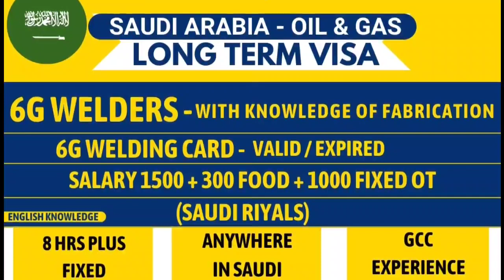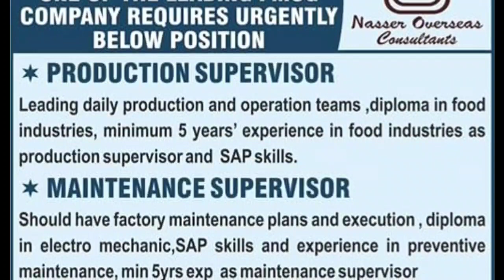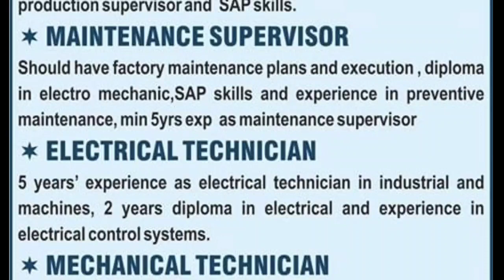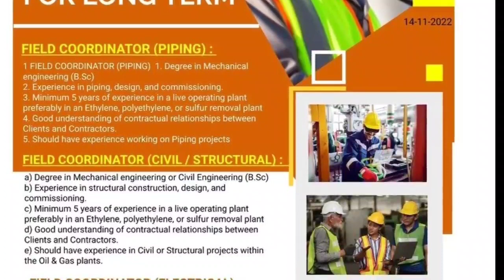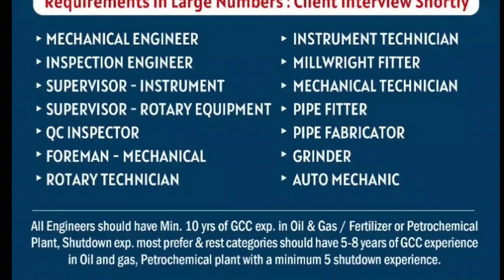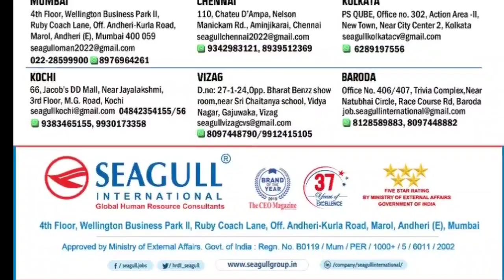16 Nov| Assignment Abroad Time Today | Gulf Job Want Paper | Free Job | Europe Job